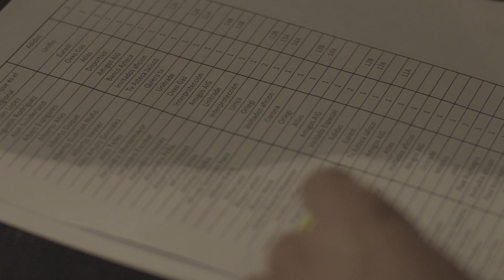Presentación Jersey Atlas FC Adidas 2019-2020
Bajo esta camiseta, se resguardan los sueños e ilusiones de todos...

Vamos a defenderla en cada momento con furia, lucha y honor...